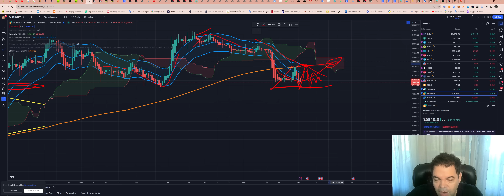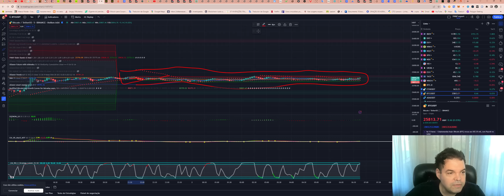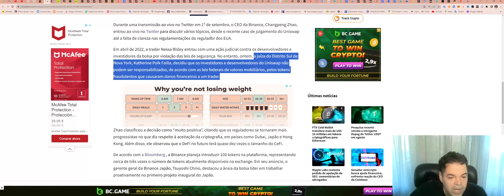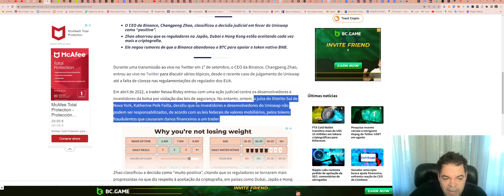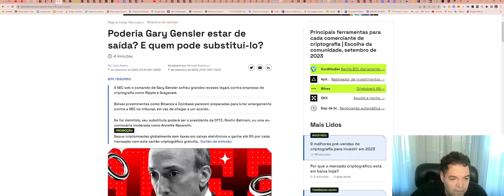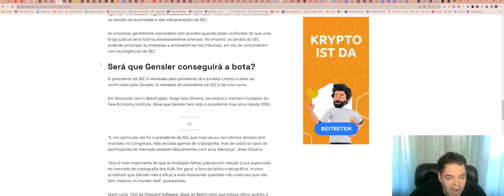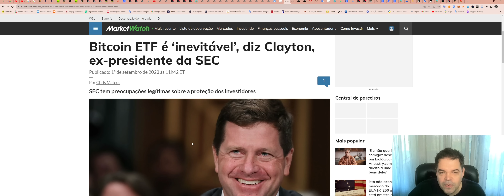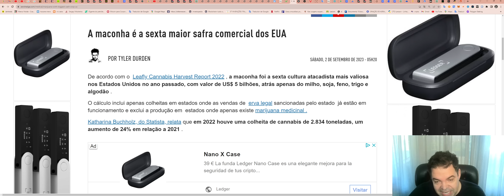Bitcoin (BTC) - Análise de hoje, 02/09/2023!